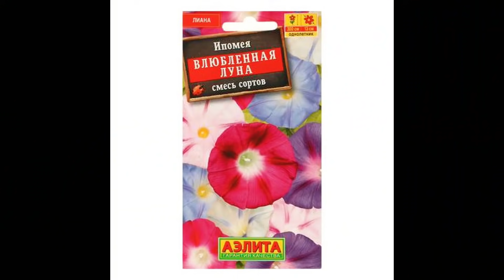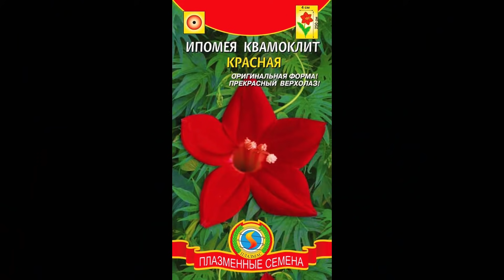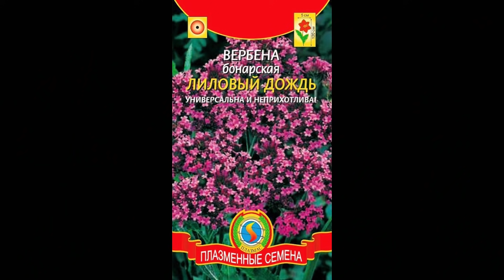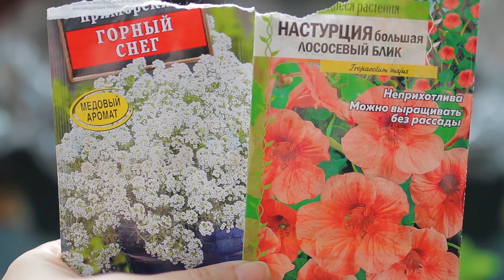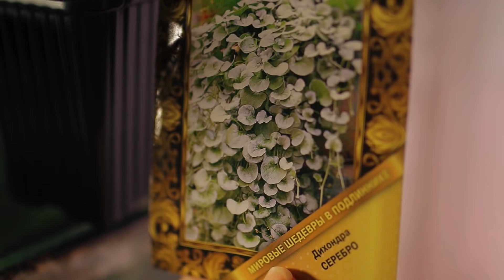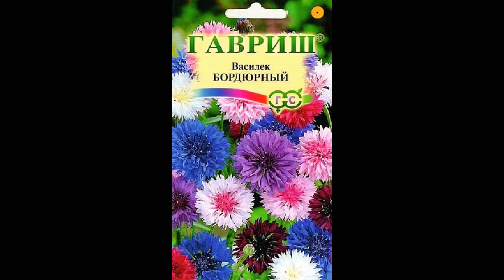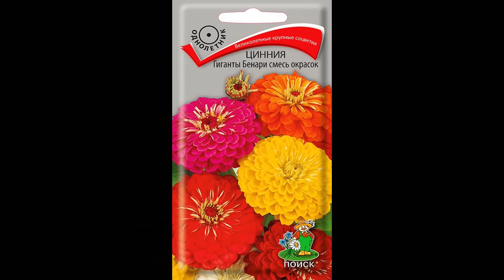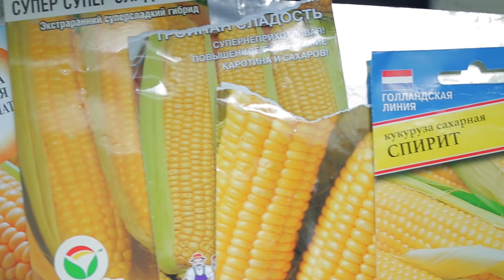Работы в саду. Цветы из семян что выросло. от А до Я. Томаты. Тыква. Капуста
Цветы из семян что выросло. От посадки до урожая.

00:00 итоги садового сезоны
00:27 сорта цветов с длительным сроком цветения
06:26 Лианы. Ипомея
08:40 Цветы сухоцветы
10:20 Цветы для комнатного цветоводства и открытого грунта 2в1
12:30 Многолетние цветы из семян
12:40 Из чего делать букеты из сухоцветов
13:50 Какие цветы посадить в кашпо
15:40 Вечноцветущая клумба
19:15 Моменты тишины и мудрости
20:40 Сладкий перец урожай
21:10 Томаты урожайные сорта
21:31 Капуста
22:05 Артишок
22:39 Кукуруза урожай
23:15 Кабачки
23:30 Лук урожай
23:45 Тыквы Урожай
24:30 Освещение декоративное в саду на солнечных батареях